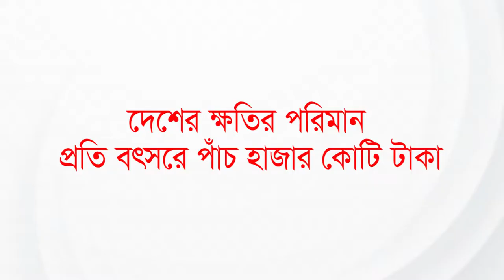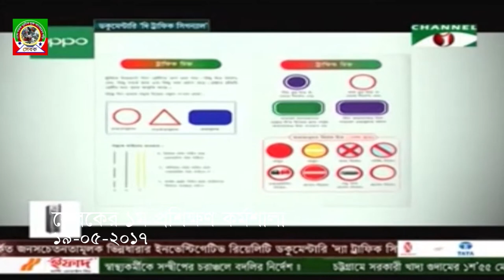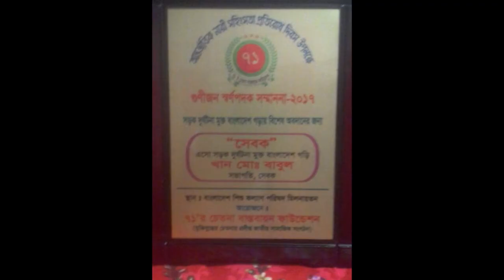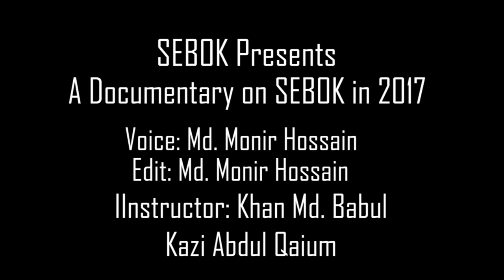Sebok Documentary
Edit: Md. Monir Hossain
Concept: Md. Monir Hossain
Script: Md. Monir Hossain